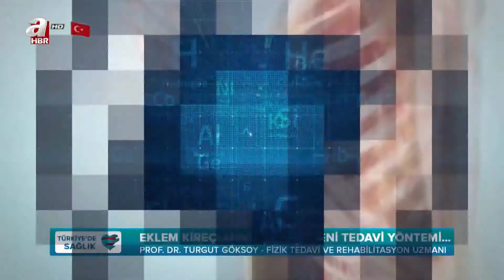Prof. Dr. Turgut Göksoy - Eklem Kireçlenmelerinde Yeni Tedavi Yöntemi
Web Form Eklemleri koruyan kıkırdak tabakada harabiyet başladığında osteoartrit hastalığının başlamış olduğu kabul edilir. Osteoartrit’te görülen inflamasyon kendi dokularına saldırma şeklinde ortaya çıkan romatoid artrit’ten tamamen farklıdır. Eklemde yıpranma ve şekil bozukluğu her zaman artrit türü romatizalardan daha hafif seyreder. Ne yazık ki hasarlı kıkırdak çoğu kez tekrar normal haline gelemez. En çok vücutta ağırlık taşıyan eklemlerde (diz, kalça, sırt, ayak) olmakla beraber diğer eklemlerde de artoza rastlanabilir.

Göksoy Fizik Tedavi ve Rehabilitasyon Merkezi
Suadiye Ayseçavus Cad. Aydın Sok. No:9 34740 Istanbul/Türkiye

ProjeMED
Fulya Mah. Ali Sami Yen Sok. Murat Apt. No:15 Kat:1 Daire:3
Şişli-İstanbul